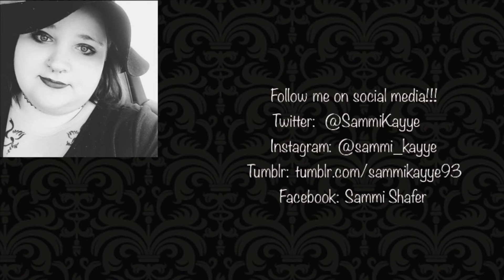Let's Talk About Confidence!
I talk about being the only goth girl in my area, being fat and people who are assholes!

Property of Rhino UK, a division of Warner UK Ltd.

Certain People I Know: Morrissey

Christine: Siouxsie and the Banshees
Property of Warner UK Ltd.